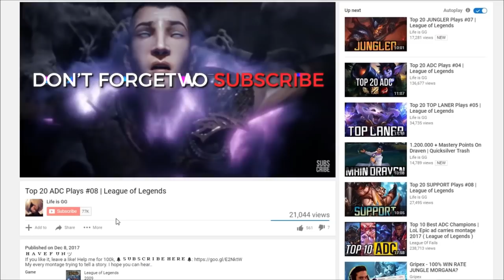Top 20 SUPPORT Plays #09 | League of Legends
My every montage trying to tell a story. I hope you can hear..

►Finally our Discord server created!

Thanks to Kenij and 审判 for helps!

► Players on the Montage:
Sent by (Bonus):
L o s s t